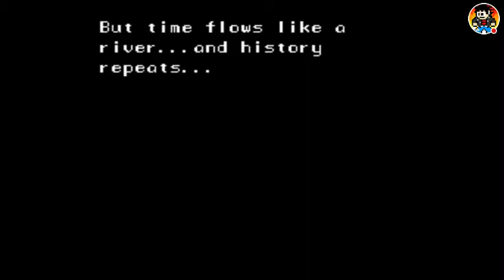Must Play Monday #10/Secret of Mana (SNES)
Secret of Mana is an adventure game much like Zelda A Link to The Past, but with a much more jrpg feel to it. Great story and music, though this video won't do either justice. Hope you enjoy this weeks Must Play Monday.